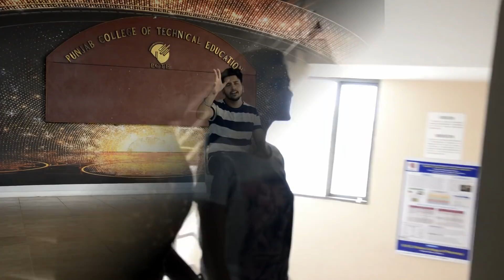PCTE Koshish 2017 video 04 By The Sky Hawks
BSc Biotech First year and Second Year